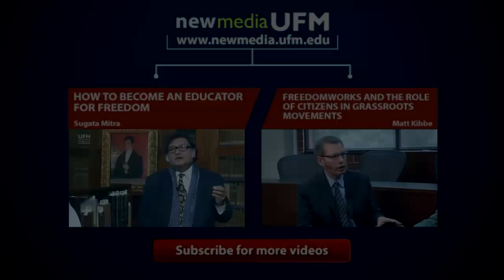Freedom of the Press in Latin America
Luis Figueroa talks with Mary Anastasia O'Grady, member of the editorial board and author of the column "The Americas" at "The Wall Street Journal".

Mary Anastasia O'Grady comments on the lack of freedom of the press in Latin America, she mentions the case of Venezuela, where the government has bought news organizations and threatened the ones that oppose to it; Ecuador, where the president silenced the press by fining journalist and also put them into prison; Argentina, where newspapers depend on government advertising, and Cuba, where the Soviet Union system is still alive. She also gives her opinion on what American readers are interested to know about Latin America and explains they are looking for countries that have right policies so they can invest; they are also interested to know about the organized crime (war on drugs) and the topic of immigration.